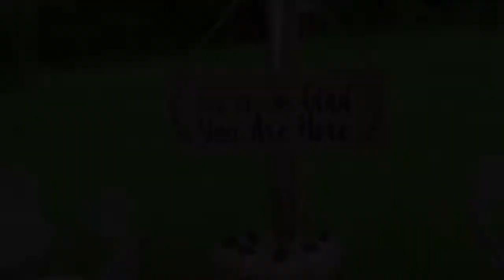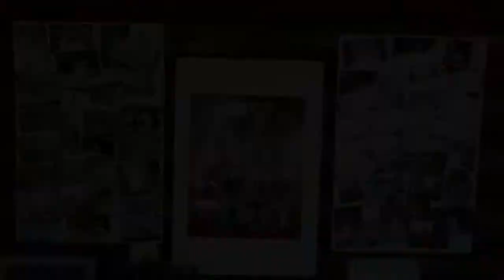Emma graduation party 2018